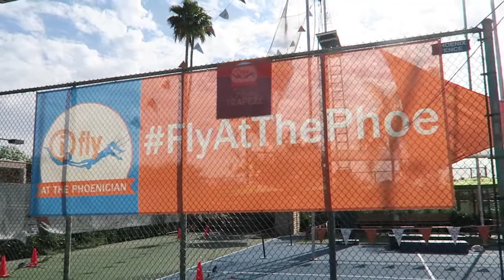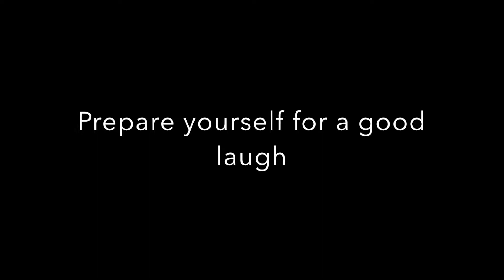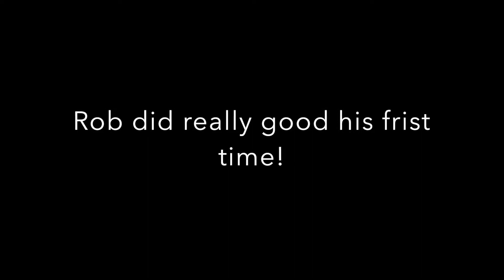IFly Trapeze Experience and Full Body Workout Routine!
Enjoy this great video about IFly Trapeze in Scottsdale! A big goal of mine was to experience life more this year, not just buy things! IFly was a blast, and much harder than I thought it would be! I am still doing my bikini prep and went to the gym to finish my workout. So I filmed my end of the week full body workout for you all. This workout can do done at home, in a hotel room, or in a gym.

FITposium 2018- Tickets are now on sale! FITposium is an annual conference and collaborative network on a mission to get fitness brands in shape,